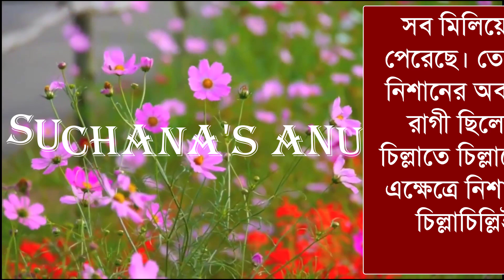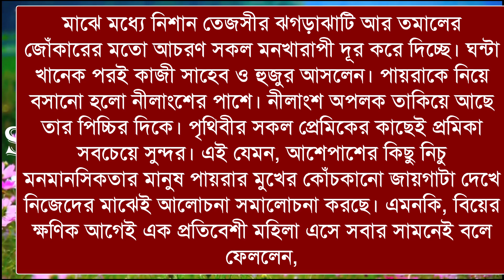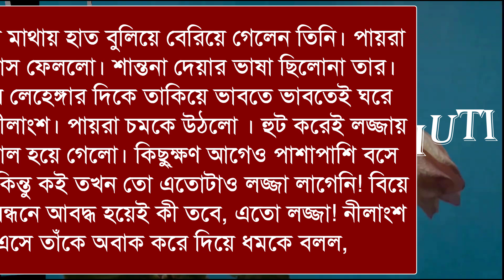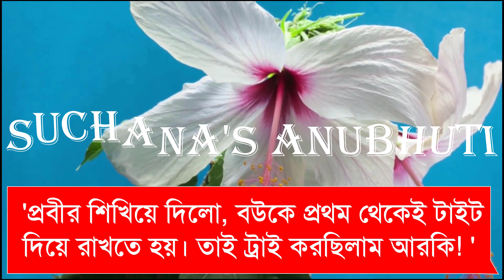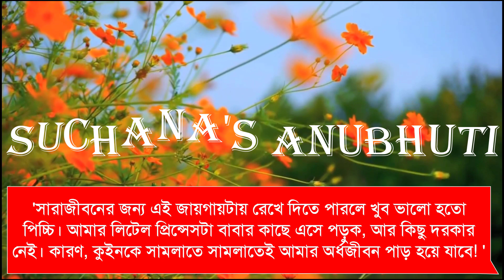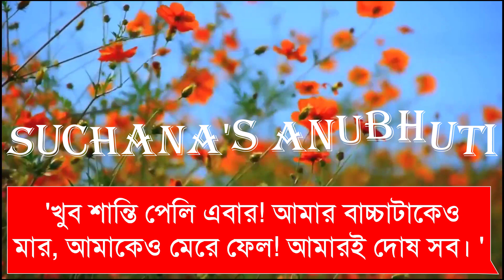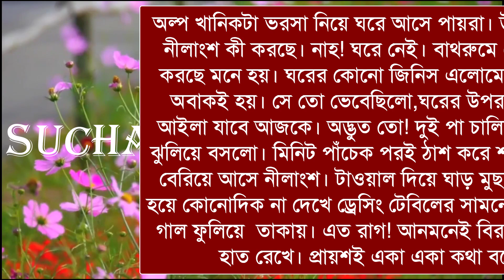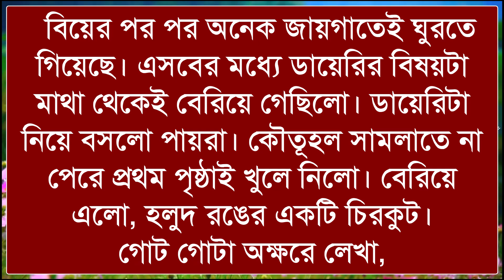স্বপ্নচূড়ার আহবান - অ্যাসিড আক্রান্ত মেয়ের জীবনের লড়াই | Part-13 Voice:- হিমু & প্রিয়া & রবীন্দ্র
◆ Script : Collected modified Sonali
◆ Script Writer : নাইমা হোসেন রোদসী
◆ Video & Music Edit :  Rabindra
◆ Thumbnail edit : Rabindra